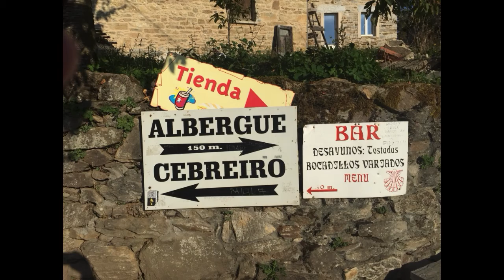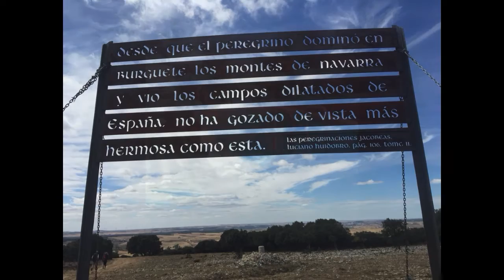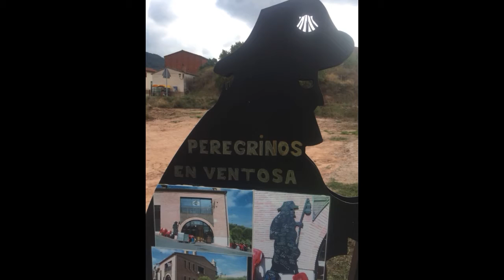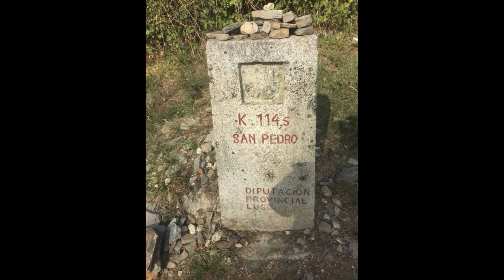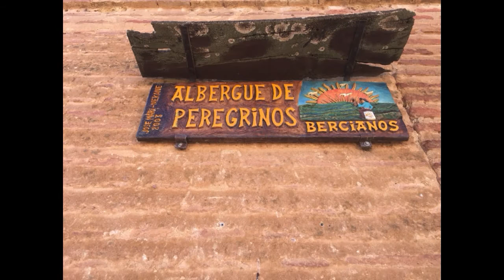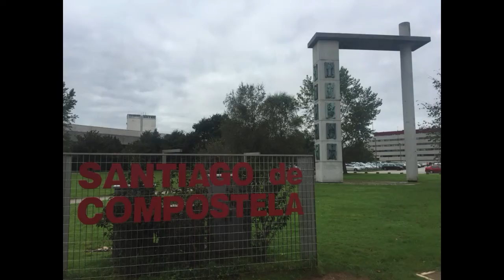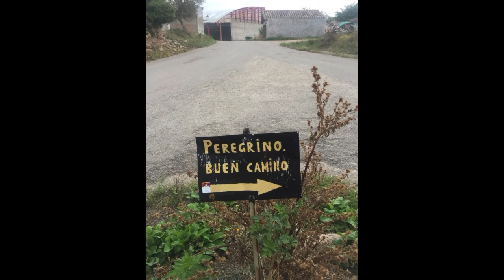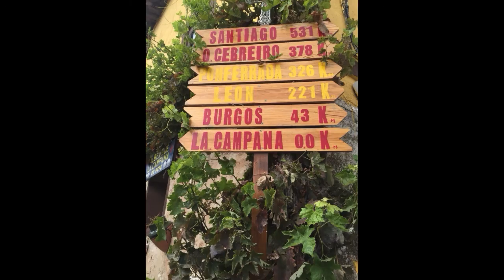camino de santiago 2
jim purdum camino 2 2015